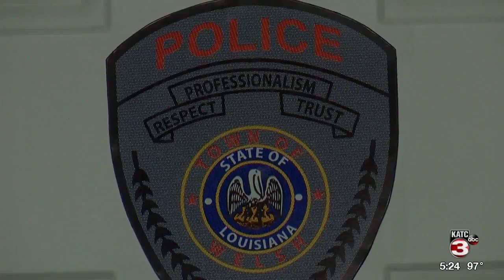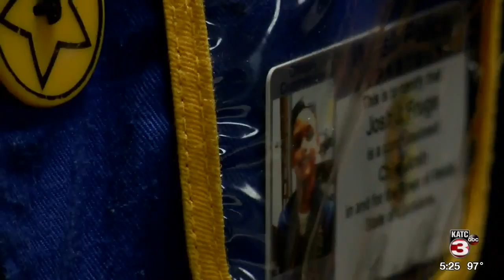Young officer patrols with Welsh Police Department